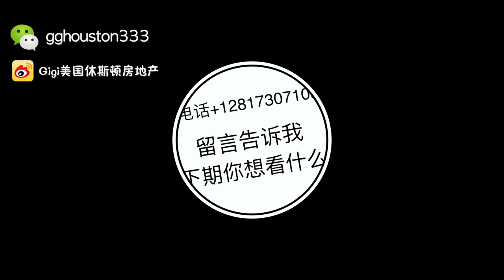美国买房 | 休斯顿买房 |斯顿,低价学区房，净租金回报率6售价24 .9万美金，月预租1900美金。2008年建，4卧2卫1客厅1餐厅1厨房，居住面积2194尺，占地6600尺。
美国买房 | 休斯顿买房 |
低价学区房，净租金回报率6售价24 9万美金，月预租1900美金。2008年建，4卧2卫1客厅1餐厅1厨房，居住面积2194尺，占地6600尺。